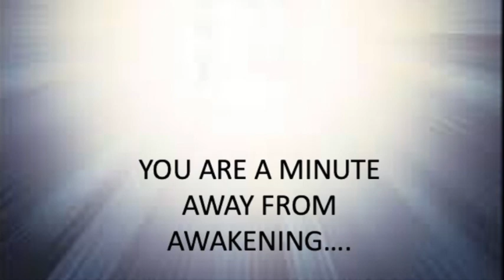A Minute with Sri Bhagavan #100